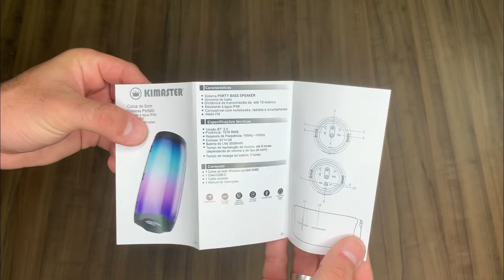Caixa de Som Master K460 Kimaster 15W | TWS | Bluetooth | IPX6 | SPEAKER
Caixa de Som Bluetooth 5.0 (sem fio) Kimaster K460, com certificado IPX6 de resistência à água, feita de material resistente e bem acabado. Conta com um som potente e limpo, bons graves e sem distorção, com as seguintes funções:

Características:
Potência: 15W RMS
Tipo de bateria: Polimero de lítio (3000mAh)
Resposta de frequência: 100Hz-10KHz
Versão do Bluetooth 5.0
Tempo de recarga da bateria:3 horas
Tempo de uso : até 6 horas (varia conforme utilização, volume etc)
Dimensões: 21cm x 10cm
Peso: 800g
Porta de recarga USB-C
PRODUTO COM CERTIFICAÇÃO ANATEL